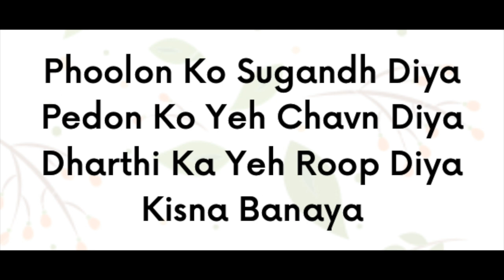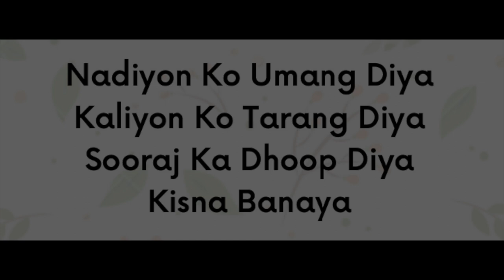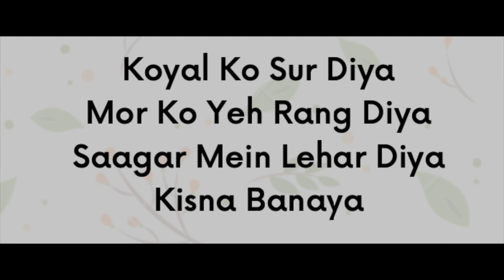Lakshmi Shankar - Kisne Banaya | Under The Poetree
" 'Under The Poetree' is a book that will let you sing with your
children about buzzing bees, golden sunshine, flitting
butterflies and twinkling stars. Be it in English, Hindi
or Tamil watch the wonder in your child's eyes as
they unravel the mysteries of nature and celebrate
the Joy of festivals and seasons. Here you'll find a
song for every mood and season and as you sing
you'll experience the delights of melody and
harmony with the fun of verse and pictures. Come
with me on a musical, magical and poetical journey
of absolute delight." - Lakshmi Shankar